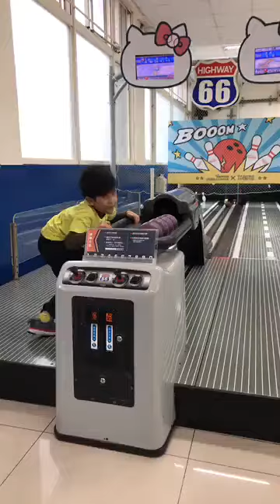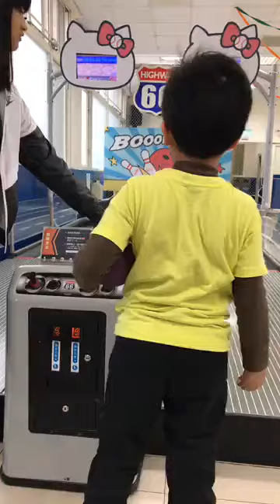Keseruan Mbok CIKRAK Saat Nemenin Anaknya Bermain.